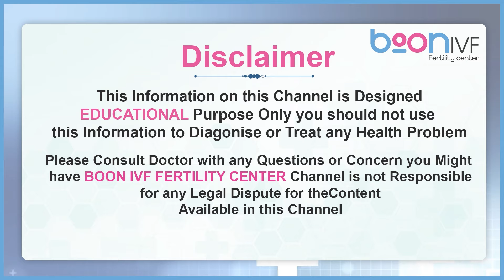USING cell phone Lower sperm count? | Dr. Sita Garimella| Boon IVF, Hyderabad| Low spermcount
In this video, Dr. Sita Garimella, a renowned fertility specialist at Boon IVF & Fertility Center, explains how prolonged mobile phone use can affect male fertility by reducing sperm count. As technology becomes an integral part of daily life, it's important to understand the impact it may have on reproductive health, especially in men.

Dr. Sita, an alumna of AIIMS, Delhi, discusses:

How radiation from mobile phones can influence sperm production.
The scientific connection between excessive phone use and reduced sperm count.
Tips to reduce potential risks and improve male fertility.
If you’re concerned about male fertility or are trying to conceive, this video provides valuable insights from a trusted fertility expert.

Location:
Boon IVF & Fertility Center
3rd Floor, Lucky Plaza, Above Sampoorna Super Market, Khajaguda Main Road, Hyderabad

Dr. Sita Garimella, Fertility Specialist
Alumnus of All India Institute of Medical Sciences (AIIMS), Delhi and Osmania Medical College
Degrees: MBBS, MS (Gynecology), DNB, FNB (Fertility or Reproductive Medicine)